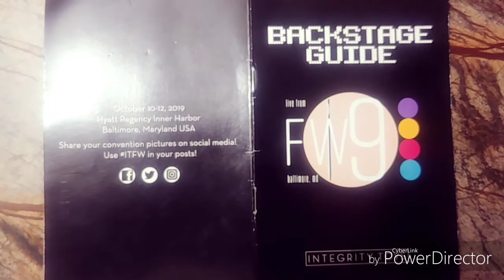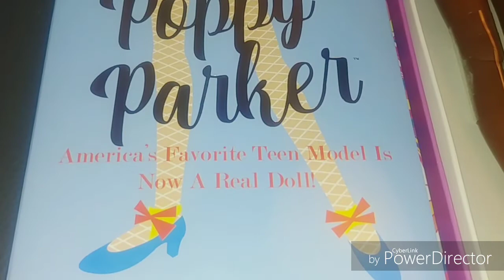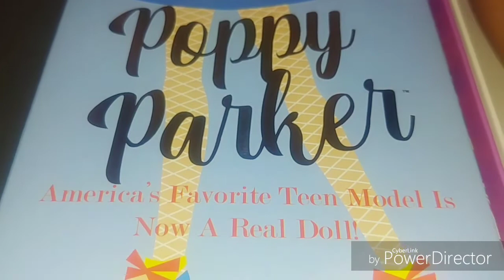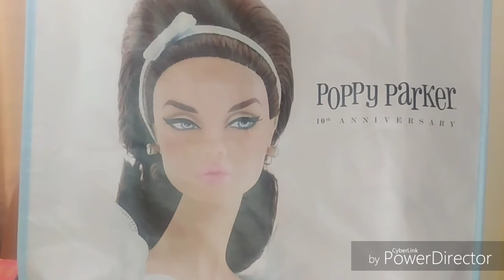POPPY PARKER 2019 Convention Dolls "She's a Real Doll"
These are my 3 picks from the STYLE LAB Poppy collection.  I wanted a variety of hair colors.